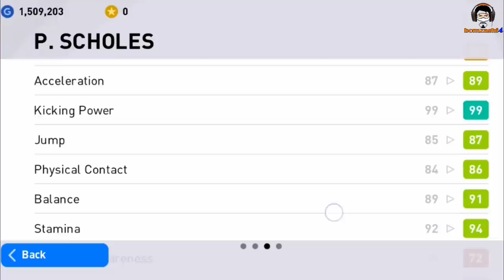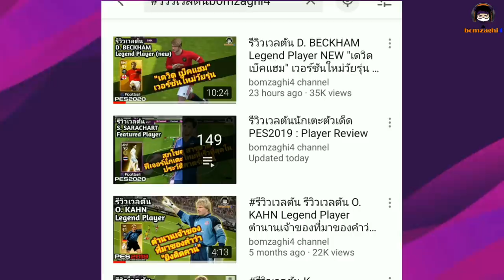ขอจังๆ สักตู้ม!! รีวิวเวลตัน P. Scholes Iconic ยิงไกลเหมือนระเบิด เปิดบอลอย่างกับนุ่น [PES 2021]